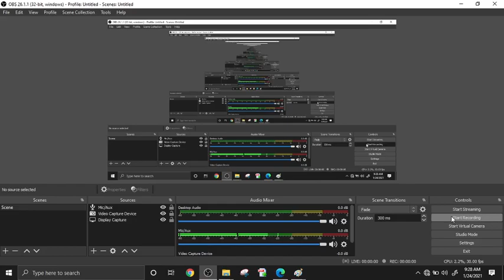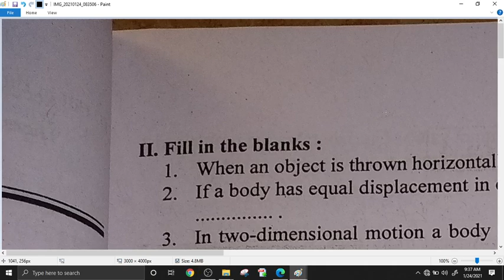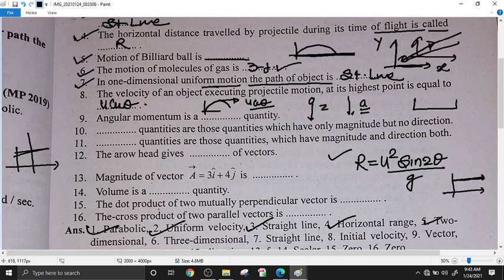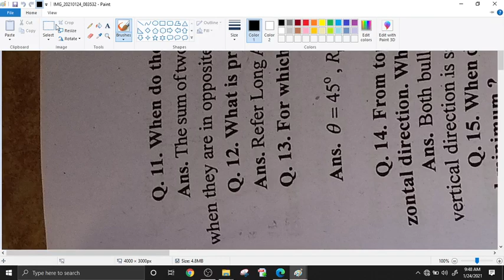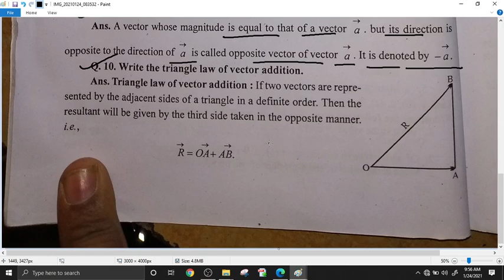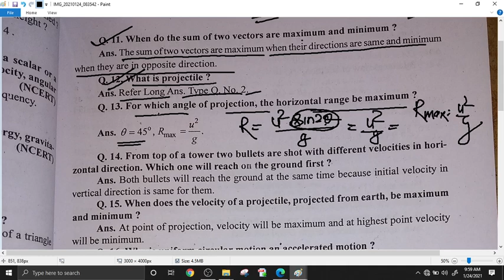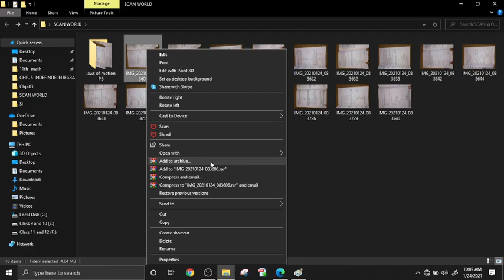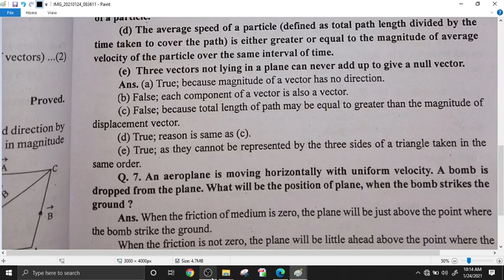motion in a plane by pb lec 1